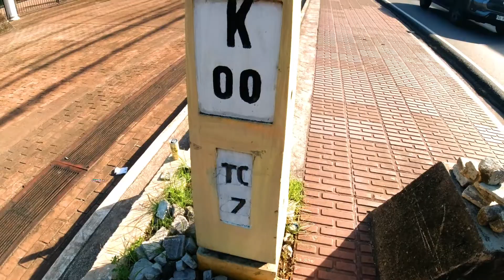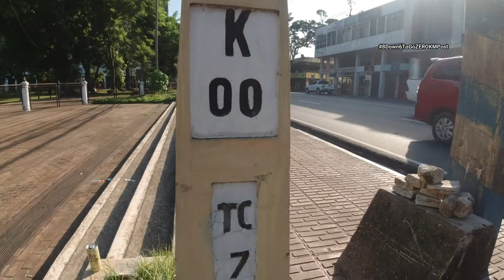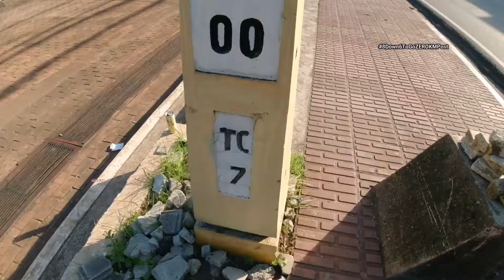MY 8th ZERO KILOMETER POST | SAAN NGA BA MATATAGPUAN ANG MGA ZERO KILOMETER POST ?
Sa ating pag iikot sa buong Pilipinas ating napuntahan ang 8 sa 14 na ZERO KILOMETER POST sa buong Pilipinas. Sa katunayan , Wala akong idea kung saan ito matatagpuan ang alam ko lang hindi lang iisa ang ZERO Kilometer post dito sa ating bansa. Anim nalang! Makokompleto na rin natin lahat.